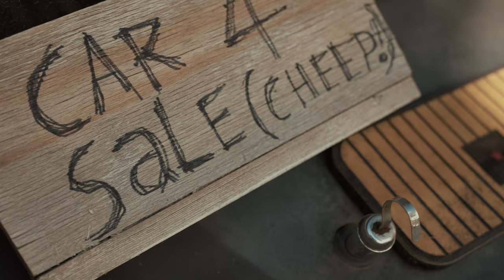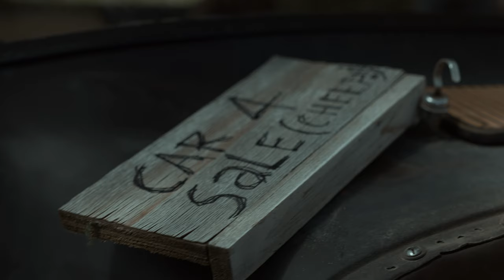Jonah Tolchin - Save Me (From Myself) [Official Video]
Official Music Video for "Save Me (From Myself)".

Director, Editor: Errol Colandro
Producers: Errol Colandro, Carrie Keagan
Cinematography: Errol Colandro
Actors: Carrie Keagan, Gregory Magruder
Crew: Sanin Repesa, Brent Gregory
Car provided by: JTree Motors

Jonah Tolchin

Written by Jonah Tolchin
2023 Clover Music Group